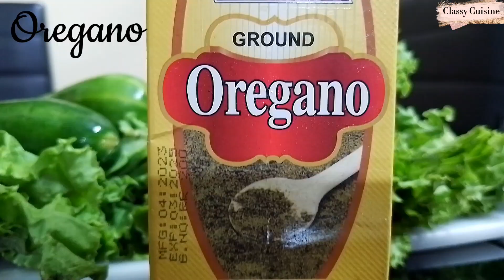Portuguese Chicken | Portuguese Cuisine 🇵🇹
INGREDIENTS BELOW.

Hello everyone! Today, we are cooking delicious Portuguese chicken. :)

@ azra.hassan

Hot coals, grilling and a fare of full-flavoured spices are the hallmarks of great Portuguese. Portugal is well known for its food and fine wine. Grilled chicken has been a staple Portuguese dish for centuries. A lot of dishes, from seafood to meats, are grilled for prepared very simple.

Ingredients:

8 chicken thighs (cut in pieces)
1 tsp smoked paprika
1 tsp ground cumin
1/2 tbsp ground coriander (cilantro seeds)
1 tsp oregano
1 tbsp onion flakes or powder
1 tbsp garlic powder
1 tsp dried rosemary
1 tsp dried thyme
3 bay leaves
quarter tbsp chilli powder or cayenne pepper
3 tbsp olive oil
1 lemon (juice only)
salt and pepper
3 bell peppers (red or yellow)

hope u enjoyed! watch in 1080p.